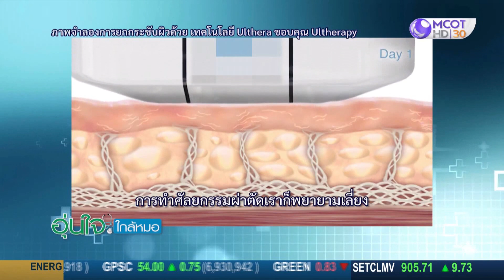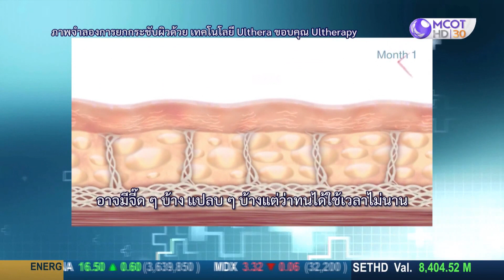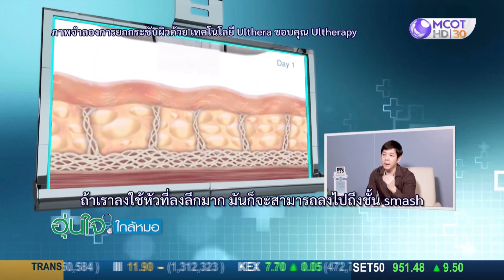รายการอุ่นใจใกล้หมอ 22 08 66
ก่อนใช้บริการรักษาผิวหน้า-ผิวหนังควรตรวจสอบก่อน รพ.ธนบุรีจัดแพทย์ชำนาญการดูแลโดยเฉพาะ